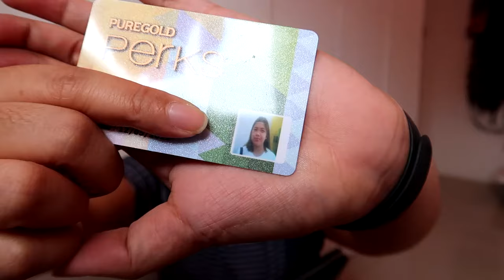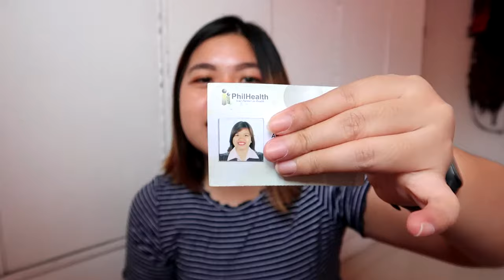WALLET RAID x UNBOXING TIKTOK TRENDING WALLET | Jazz Aberilla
Luxury item yarn?